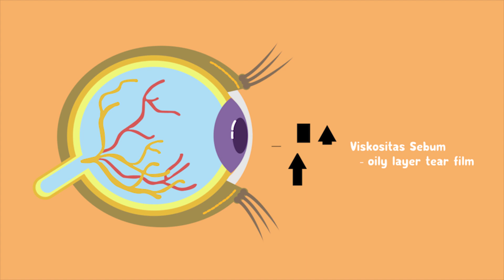Bintitan atau timbilan tapi tidak sakit (english subtitles)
Bintitan atau timbilan tapi tidak sakit.
Dapat sembuh sendiri meskipun tanpa operasi pembedahan.

Kalazion adalah suatu peradangan granulomatosa kronik non-infektif pada kelenjar meibom.

Penyebab dari kalazion sampai saat ini belum diketahui, diduga akibat proliferasi dan reaksi granulomatosa dari dinding kelenjar yang mengakibatkan terhambatnya atau tertahannya sekresi dari kelenjar meibom, yang diduga akibat enzim yang dihasilkan oleh bakteri.

Gejala awal yang timbul berupa radang ringan, lalu berkembang menjadi massa yang lunak sampai keras, dan tidak nyeri.

Kalazion dapat sembuh sediri sekitar 3-4 minggu.

Penanganan dapat dikompres dengan air hangat 10-15 menit, dapat diulangi sebanyak 4x dalam sehari, dan pemberian antibiotik topikal.

Jika benjolan besar dan mengganggu penglihatan dapat diinjeksikan dengan steroid, pembedahan insisi dan kuretase dengan cara ekokliasi kalazion.